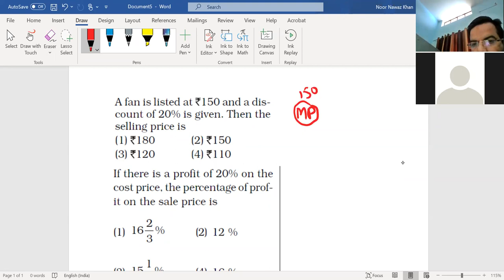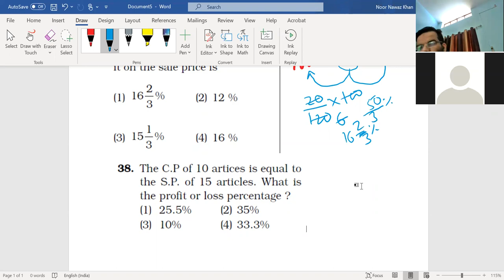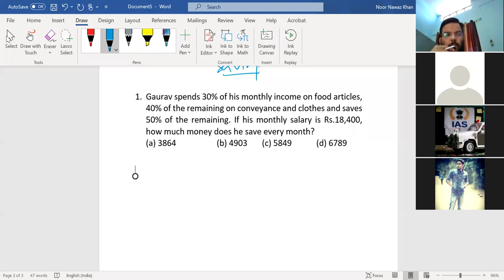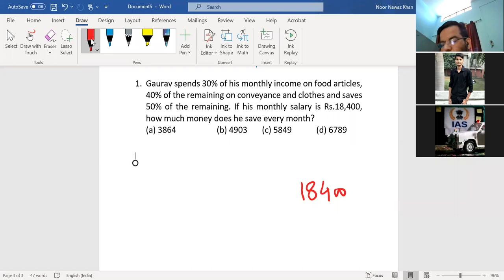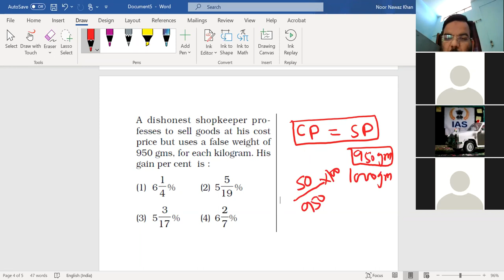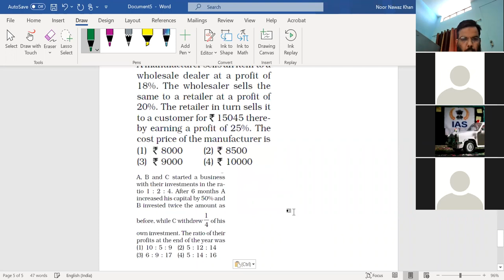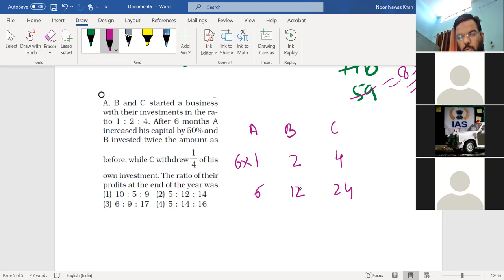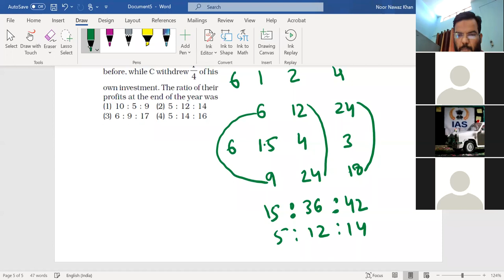JMI JAMIA MBA LLB Diploma